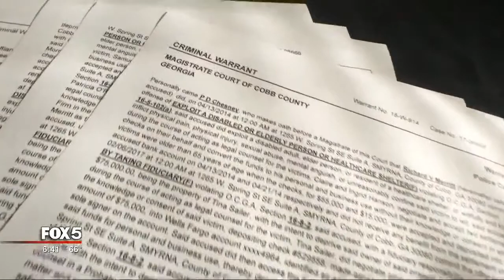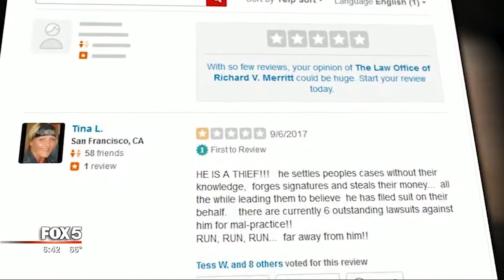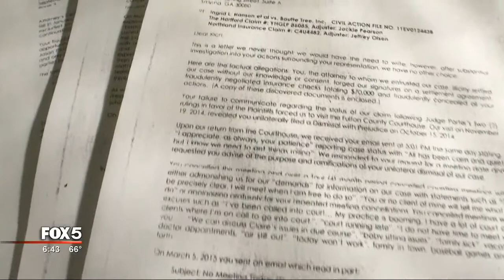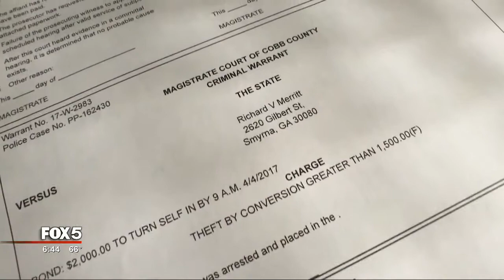Los Angeles Personal Injury Attorney Referral Service | 1000Attorneys.com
After a car accident, you would expect to receive a good settlement to pay for your injuries but these clients were surprised to find out that their personal injury lawyer stole all their money.

He had been under investigation on a previous personal injury case 2 years before, he never told his clients the case had been settled. Instead, this personal injury attorney cashed and spent their settlement award behind their back.

Sixteen victims in total showed up in court to express the pain of their loss, including his wife who filed for divorce and was left in financial ruin. Now all the victims are being pressed to pay for their medical bills out of their own pocket because the money from their settlement is gone.

If you need a Los Angeles Personal Injury Attorney, get a referral now. 1000Attorneys.com is a California State Bar Certified Personal Injury Lawyer Referral Service. Attorney referrals are 100% unbiased and impartial, personal injury attorneys are pre-screened and vetted for ethics, performance, client reviews and credentials.

Our network is comprised of personal injury attorneys, workers' compensation attorneys, divorce attorneys, criminal defense attorneys, business law attorneys, California employment law attorneys and attorneys for most areas of law.

Free lawyer referrals and personal legal consultations 24 hours a day by visiting: